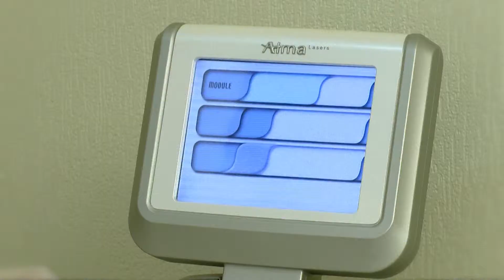Scarlet studio reklam